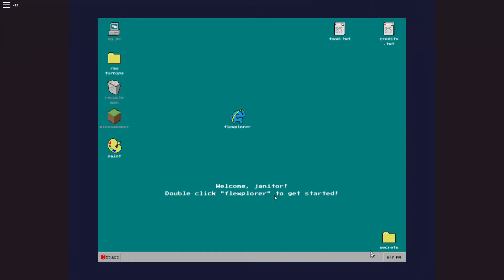I DON'T WANNA CLEAN